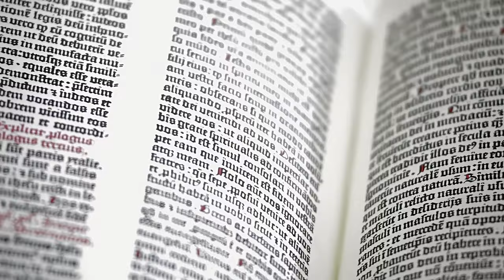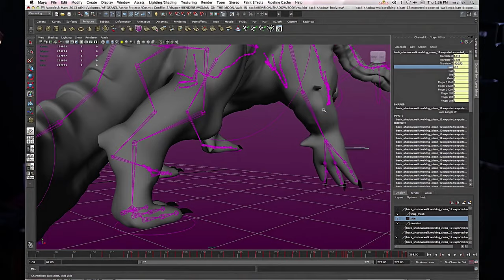Apokalipsa: za kulisami